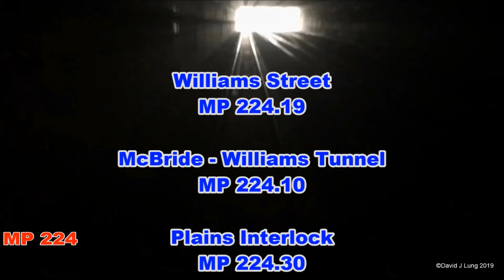Railfan Window – Amtrak NEC (Route 128 to Back Bay) (5/5/2019)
(Video 7 of 7) View from the back of Amtrak Regional 164 as it travels from Route 128 to Boston Back Bay on Amtrak's Shore Line on a rainy May 5, 2019. This video details mileposts and highlights major features of the line.